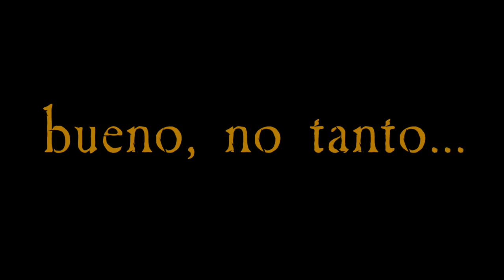Las Miserables Trailer